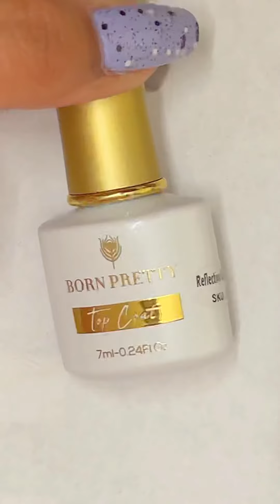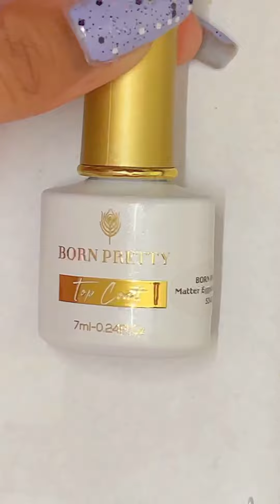Trying out random @BornPrettyBPS gel polishes | Basic Nail Art Tutorial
In this video I have reviewed my honest opinions on some of the new products from born pretty store so hope you liked this video.